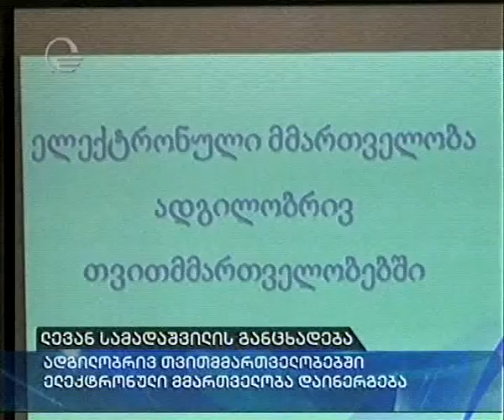ლევან სამადაშვილის განცხადება